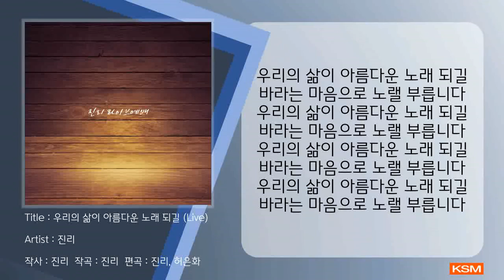[가사 영상 AR] 우리의 삶이 아름다운 노래 되길 (Live) - 진리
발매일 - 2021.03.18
앨범명 - 진리 라이브예배 Vol.3
장르 - CCM
발매사 - (주) 광수미디어
기획사 - 진리

그러나 하나님이 실로 들으셨음이여 내 기도 소리에 귀를 기울이셨도다 (시편 66:19)

[Credit]

01. 주의 음성 듣기 원합니다

Composed by 진우혁
Lyrics by 진우혁
Arrange by 진우혁 허은화

Vocal 진우혁
Piano 허은화

02. 우리의 삶이 아름다운 노래 되길 (Live)

Composed by 진우혁
Lyrics by 진우혁

Vocal 진우혁 허은화 양소진 옥송이 황현정 임성희
Piano 허은화
Drums 이하랑
Guitar 방누리
Bass 진우혁

03. 주님을 원하네

Composed by 진우혁
Lyrics by 진우혁
Arrange by 허은화

Vocal 진우혁
Piano 허은화

[가사]
우리의 삶이 아름다운 노래 되길
바라는 마음으로 노랠 부릅니다
세상은 어렵고 때때로 지쳐도
주의 믿음을 얻는 과정이라
아무리 어렵고 포기하고 싶지만
나를 향한 주님의 사랑으로